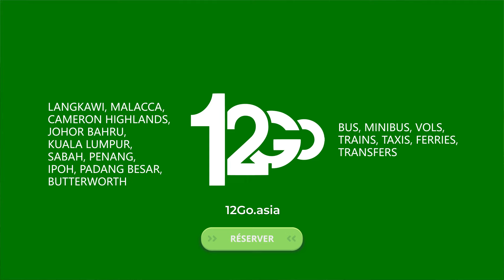12Go.Asia - Réserver des Trains, des Bus, des Ferries et des Vols en Asie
En route pour l’Asie? Ou déja sur place?
Aucune idée comment se déplacer? Et comment le faire d’une manière bon marché?
12Go.asia vous permets de réserver vos transports par votre portable.
Peu importe si c’est un transfer d’aéroport
un billet de bus pour votre destination suivante
un voyage en train avec des paysage merveilleux
Un billet d’avion domestic ou international
Ou meme un ferry qui vous enmene à votre ile de reve.
One-two-Go Asia vous propose différent mode de transport pour atteindre toute destination en Asie!
Réserver vos billets facilement et rapidement par votre portable et payer à la carte ou par paypal.
Visiter 12Go.asia et commencer aujourd’hui votre grande aventure en Asie!